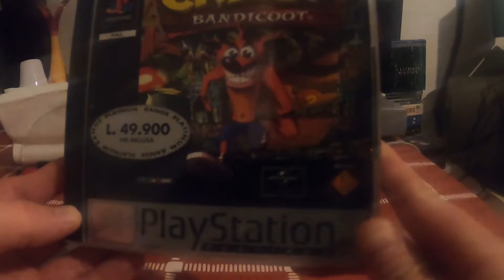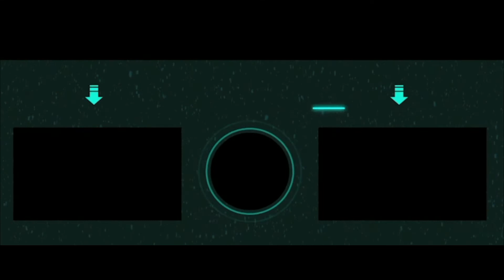I Miei 2 Giochi D'Infanzia Rimasti Per La Ps1 e Ps2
Marcozuccardi.com

 LA MIA ATTREZZATURA PER REGISTRARE VIDEO :
ADATTATORE PER MICROFONO PER APEMANA77